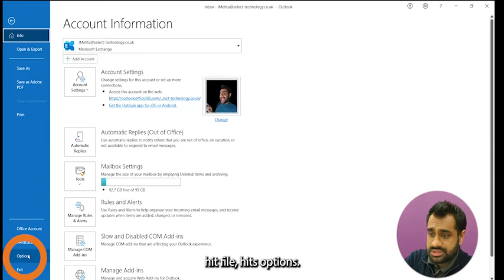Microsoft Outlook: Dark Mode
Dark mode in Microsoft Outlook can be a lot softer on your eyes if you are on emails all day.

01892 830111